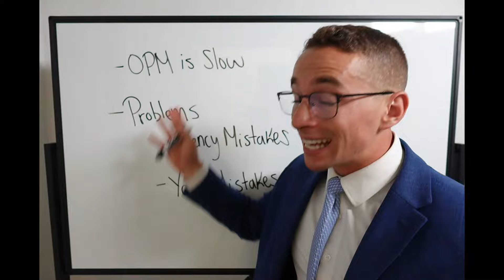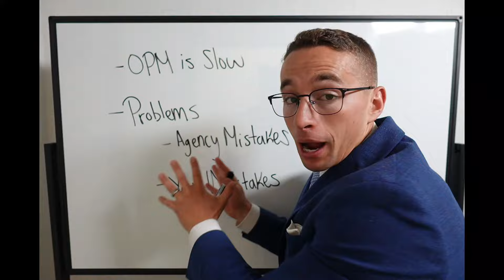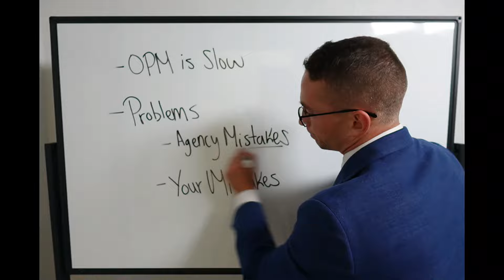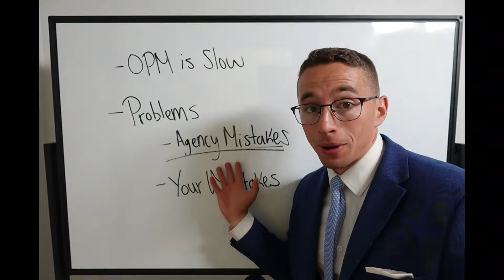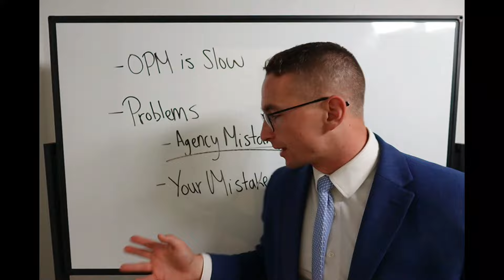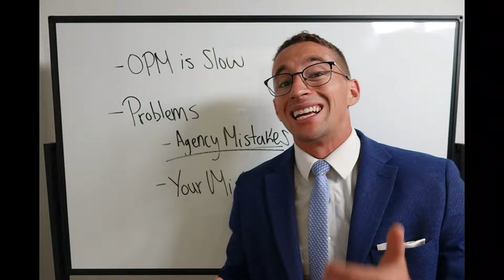Why is OPM so Slow in Paying Me My Pension?